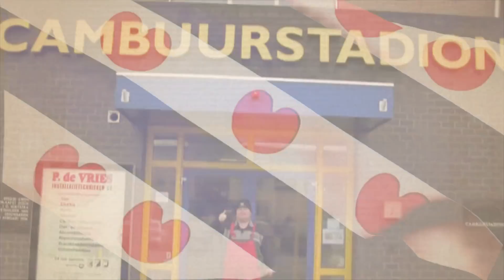Square Journaal 2018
Dit is het Square journaal van het grootste tiener evenement Square drachten.

We nemen je graag een stukje mee terug in de tijd, waar square veteranen vertellen over hoe zij dit weekend ervaarde. Maar wees gerust, daarna zijn we terug zoals je het van ons gewend bent!

Kijk maar snel verder, en laat je overweldigen met geweldige emotionele ervaringen.

Groetjes het Journaal team!

3:41 - 5:03
mgmdistributiondigitalUMG
Namens: Empire Of Song